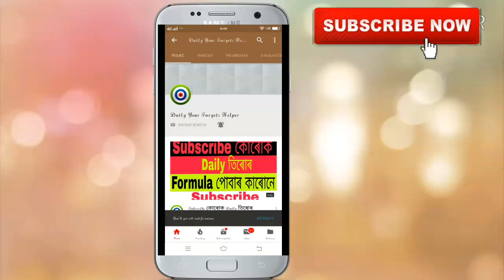Khanapara Teer Weekly Number From 1st July To 6th July 2019 | Khanapara Teer Result Today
share kijiye